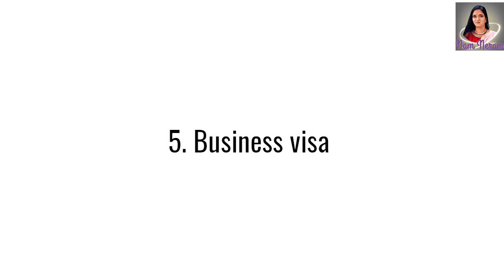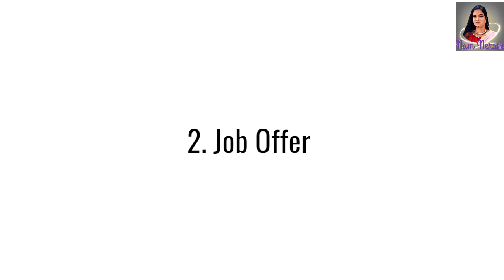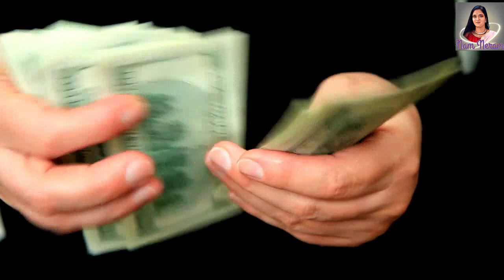Iceland Work VISA Types in 2024 With Eligibility and Process | Iceland work Visa(@namneram2533 )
IcelandWorkVISATypesin2024WithEligibility,andProcess#IcelandworkVisa#IcelandWorkPermit#IcelandvisaRequirements(@namneram2533 )

Europe is brimming with countries offering lucrative job markets and high quality of life. Think Germany with its impressive salaries and robust economy, the Netherlands with its streamlined visa processing and tech-driven workforce, or Sweden with its straightforward path to permanent residency (PR) and naturalization. But Iceland brings something truly unique to the table with its high salary jobs, swift work visa immigration process, quality of life, and easy pathway towards PR.

Top 3 Reasons to Immigrate to Iceland in 2024 on Work VISA

1. Simplified Work Visa Options:
2.  High Quality of Life:
3. Skill Shortage Opportunities:

Types of Work Visas in Iceland in 2024

1. Iceland’s Residence Permit for Work
2. Temporary Work Permit
3.Long-term Remote Work Visa (Digital Nomad Visa):
4.  Job Seeker Visa
5. Business Visa

Documents Required ;

1. Valid Passport: Must be valid for at least 3 months beyond the intended stay in Iceland.
2. Job Offer: A valid job offer from an Icelandic employer (except for the Digital Nomad Visa).
3. Qualifications and Experience: Proof of relevant qualifications and experience.
4. Clean Criminal Record: Certificate from the applicant’s home country and any other country where they have lived for more than six months.
5. Health Insurance: Comprehensive coverage for the entire duration of stay.

How to Apply for a Work Permit in Iceland?

The process involves several steps, typically initiated by the employer:

1. Employer Submission: The employer submits the application to the Directorate of Labour, including job details and justification for hiring a foreign worker.

2. Document Collection: The employer collects necessary documents from the applicant, such as a signed employment contract and proof of qualifications.

3. Application Fees: The employer pays the application fees, while the applicant may need to cover additional costs such as travel insurance and living expenses proof.

4. Approval and Healthcare Contributions: Upon approval, the applicant must pay healthcare contributions and may need to attend an interview.

Iceland Work Permit Application Costs

1. Visa Fees: €80 – €90
2. Processing Fees: Approx. €30 – €50
3. Travel Insurance: Approx. €50 – €100
4. Living Expenses Proof: Around €29 per day plus €145 per entry

NAM NERAM